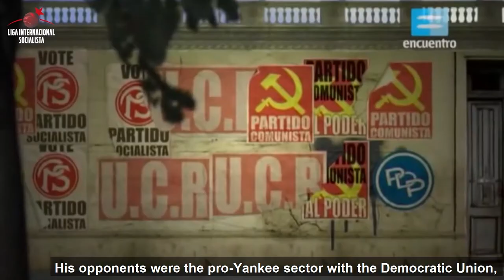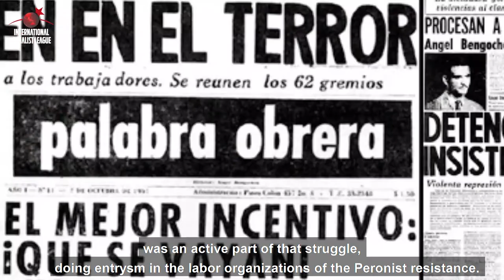Peronismo: Su historia y actualidad / Argentina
Presentamos el informe realizado por nuestro compañero Alejandro Bodart en la emisión de Panorama Internación del día 29/10/2020